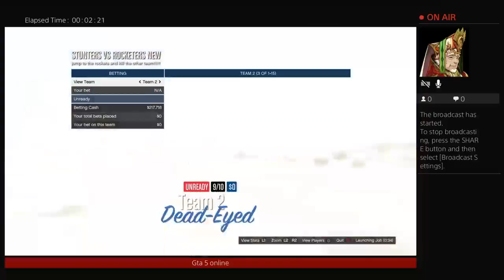Road to a million